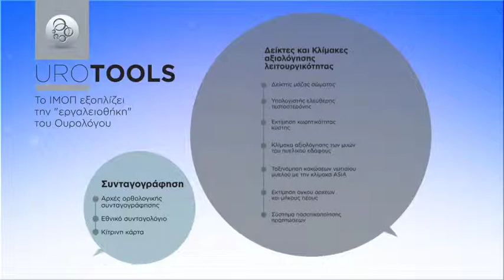URO Tools | Εργαλεία καθημερινής ουρολογικής πράξης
Το  Ινστιτούτο Μελέτης Ουρολογικών Παθήσεων (ΙΜΟΠ)  δημιούργησε ένα ηλεκτρονικό portal με στόχο να αναπτύξει ένα ολοκληρωμένο πρόγραμμα δια βίου εκπαίδευσης για τον Έλληνα Ουρολόγο και επαγγελματία υγείας γενικότερα, καθώς και να αποτελέσει έναν πολύτιμο σύμβουλο του πολίτη για Ουρολογικά προβλήματα.

Το portal, χωρίζει τις δράσεις της σε δύο κατηγορίες. Σε δράσεις για το κοινό αλλά και δράσεις για τους ειδικούς.

Στην δράση URO Tools, δράση που έχει δημιουργηθεί για τους επαγγελματίες υγείας, μπορείτε να βρείτε μια σειρά από εργαλεία καθημερινής ουρολογικής πράξης.

Είστε επαγγελματίας υγείας; Επισκεφτείτε την διαδικτυακή πλατφόρμα UroConnect!
Το UroConnect αποτελεί μία θεματικά εξειδικευμένη εφαρμογή κοινωνικής δικτύωσης (social media) του Ινστιτούτο Μελέτης Ουρολογικών Παθήσεων.